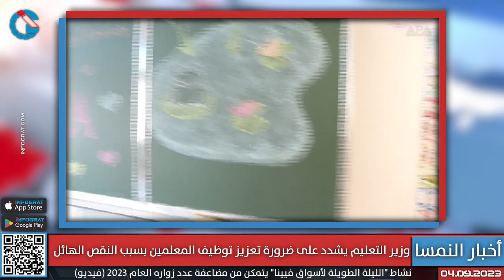مجهولون يفجرون جهازي صراف آلي وسط النمسا ومجهول يضع رأسَ خنزير أمام مسجد